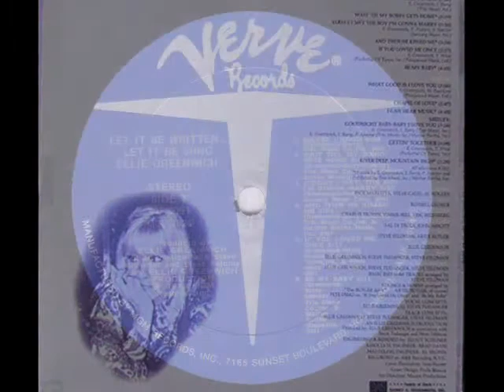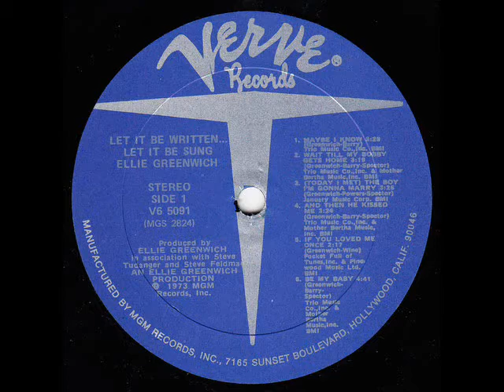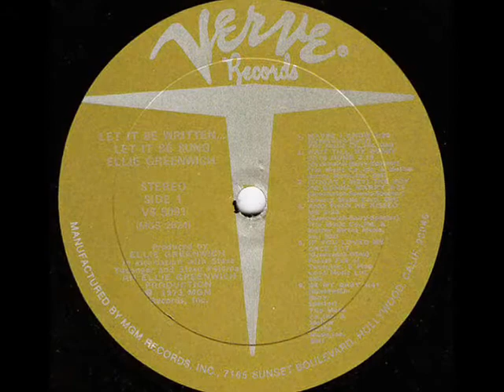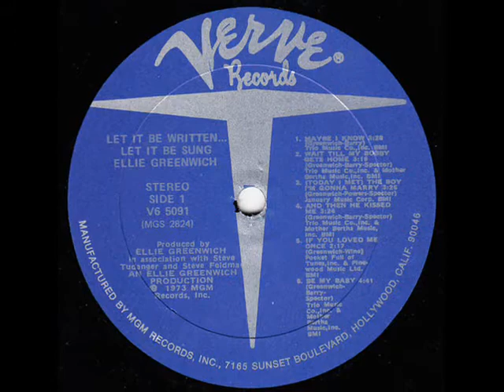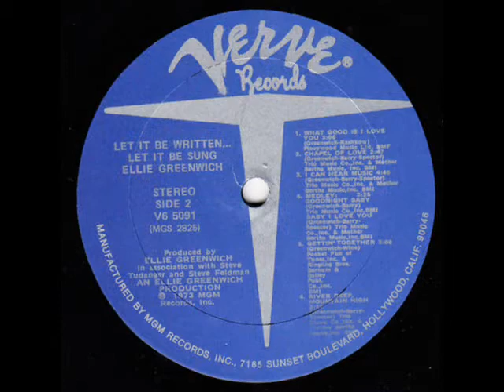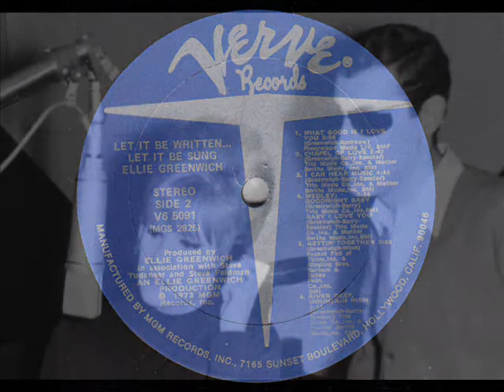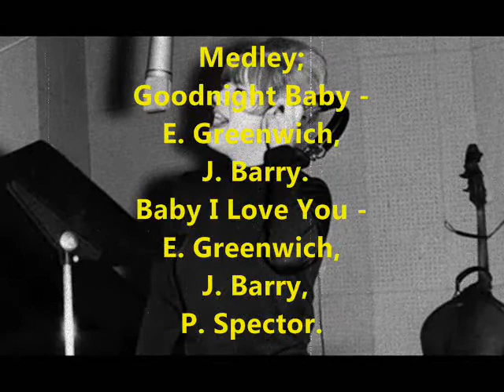Ellie Greenwich – Let It Be Written, Let It Be Sung – full album 1973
Ellie Greenwich with her husband Jeff Barry wrote many of the girl group hits in the early 1960's, as members of The Brill Building publishing and production shop.  They collaborated with Phil Spector to create many classics. Ellie and Jeff also produced all the great early hits by Neil Diamond for Bang Records.  Ellie was also a key vocal arranger for many hits and often sang background harmonies and played keyboards for many of these hit songs. She is an inspiration to many singer songwriters and her songs are a part of the history of rock and roll. This is dedicated to her millions of fans who will appreciate her versions of these classic songs. Enjoy, Pisces for Peace. Rob M

Ellie Greenwich – Let It Be Written, Let It Be Sung

00:00  01 Maybe I Know
03:30  02 Wait 'til My Bobby Gets Home
06:49 03 Today I Met The Boy I'm Gonna Marry
10:19 04 And Then He Kissed Me
13:44 05 If You Loved Me Once
15:59 06 Be My Baby
20:39 07 What Good Is I Love You
23:44 08 Chapel Of Love
26:32 09 I Can Hear Music
31:17 10 Medley: Goodnight Baby - Baby I Love You
34:43 11 Gettin' Together
37:53 12 River Deep, Mountain High